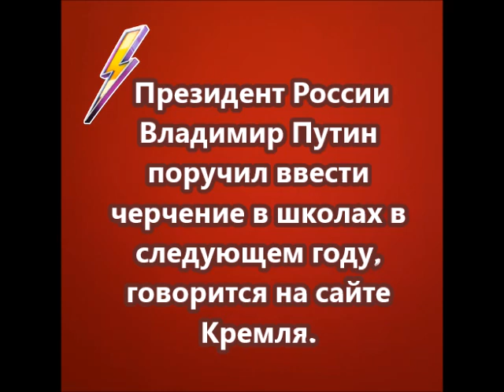Президент России Владимир Путин поручил ввести черчение в школах в следующем году, говорится на сайт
Президент России Владимир Путин поручил ввести черчение в школах в следующем году, говорится на сайте Кремля.